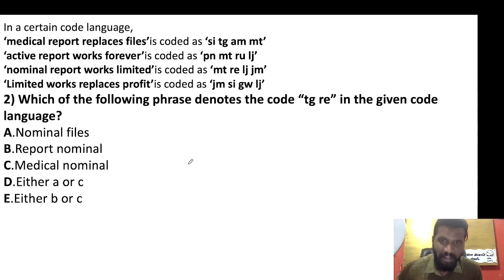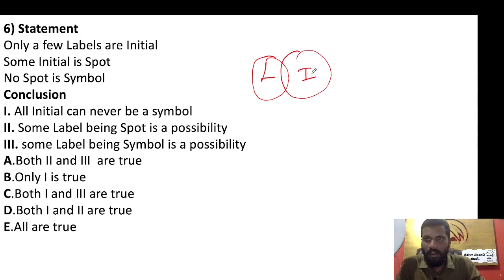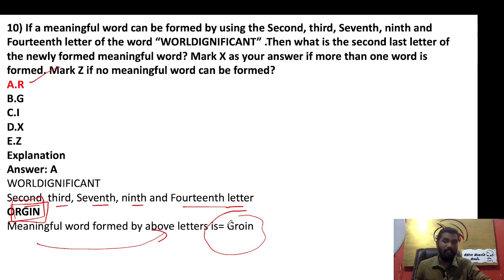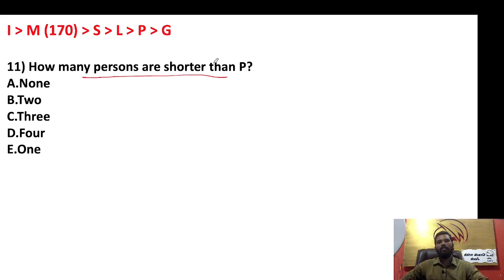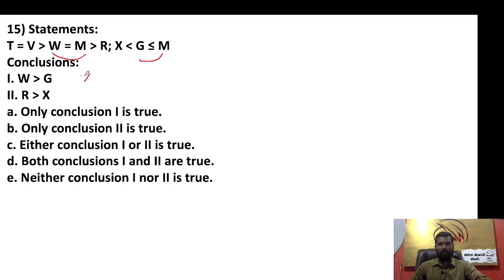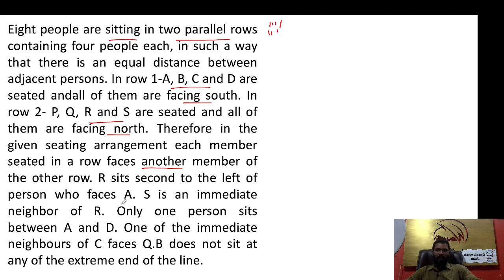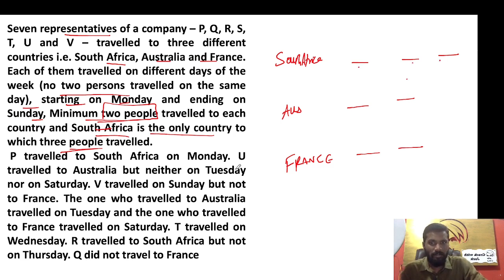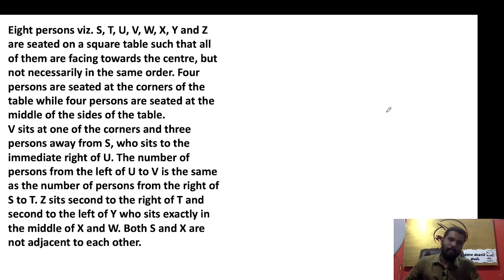DAMAL DAMAL - REASONING | SBI CLERK - PRELIMS | PRACTICE SESSION - 12 | REAL MOCK | Mr.JD